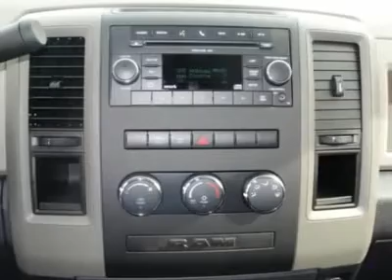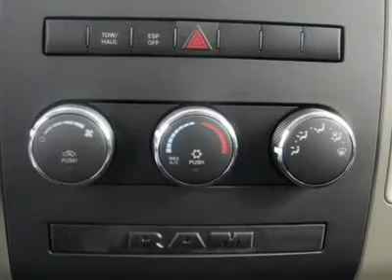2010 DODGE TRUCK RAM 1500 Jackson, TN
2010 DODGE TRUCK RAM 1500 Jackson, TN

Gary Mathews of Jackson
1639 US Highway 45 Bypass

We guarantee response to your request within 30 Minutes or less during Internet business hours(M-Sat 9:00A-7:00P)! Print this brochure and ask for one of our Internet Sales Mangers Jeff Patrick or Theodore White, by phone, email, or arrival to our dealership and receive an additional $250 OFF your purchase! We look forward to meeting you and shaking your hand with a warm welcome. Our team has been specially trained to take care of the specific needs of our Internet Customers. I can also assist you in getting pre-approved for a vehicle loan. Give us a call today at 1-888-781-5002.